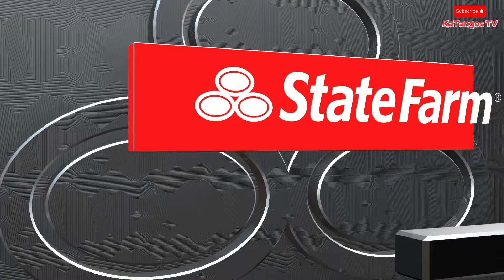NBA CLASSIC 1996 CHICAGO BULLS vs 2025 MINNESOTA TIMBERWOLVES NBA 2K25 GAMEPLAY PS5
•Boston Celtics
•New York Knicks
•Milwaukee Bucks
•Cleveland Cavaliers
 •Orlando Magic
•Indiana Pacers
•Philadelphia 76ERS
•Miami Heat
•Chicago Bulls
 •Atlanta Hawks
•Brooklyn Nets
•Toronto Raptors
•Charlotte Hornets
•Washington Wizards
 •Detroit Pistons
•Oklahoma City Thunder
•Denver Nuggets
 •Minnesota Timberwolves
•Dallas Mavericks
•Phoenix Suns
•New Orleans Pelicans
•Sacramento Kings
•Golden State Warriors
•Houston Rockets
 •Utah Jazz
•Memphis Grizzlies
•Portland Blazers
WNBA
•Atlanta Dreams
•Chicago Sky
•Connecticut Suns
•Dalla Wings
•Indiana
•Las Vegas Aces
•Los Angeles Sparks
•Minnesota Lynx
•New York Liberty
•Phoenix Mercury
•Seattle Storm
•Washington Mystics